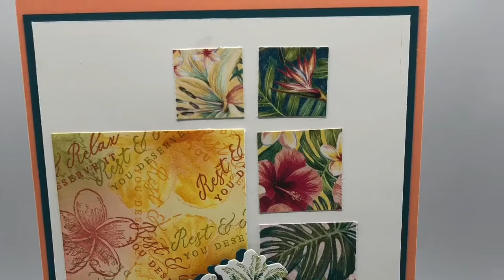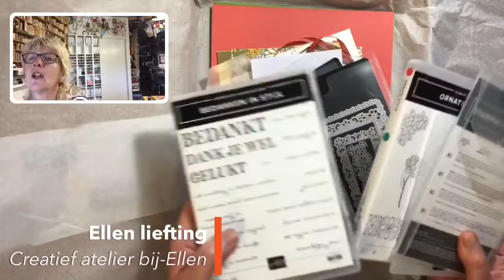Kies voor Kleur, compleet (online) workshop pakket van bij-Ellen met Stampin' Up! materialen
Meer details van dit pakket vind je op mijn blog

Wil je gelijk andere bijpassende materialen aanschaffen, via deze link vind je een overzicht.

Stampin’ Up! Webshop van bij-Ellen: SU webshop bij-Ellen
Van harte welkom in het Stampin’ Up! Tulpen Team.